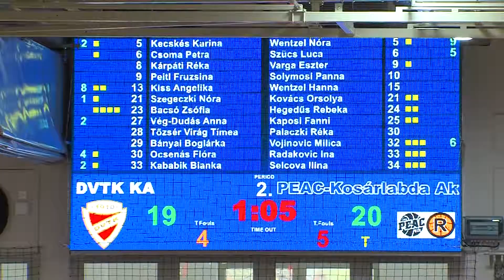20190311 PALYA leany junior kosaralbdadonto